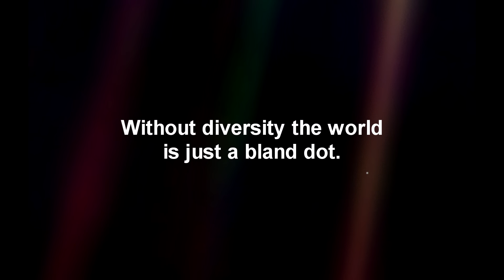Blind Faith - DayZ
I'd like to start off by saying WOW, all this recent love and support shown from you guys has been amazing. I can't thank the Devs especially Smo55 enough for sharing my content on the Status Report. Not only is it an honor, but it's a blessing. And most of all you Hugo, for doing what you do.

I'm going to be hosting a subscriber event fairly soon so please comment if that's something your interested in or message me personally on steam. User name CamCantRun :)

After running around by myself for a long time with no contacts on a full 50 pop server I heard some gear shifting in the distance and peered over to see a Russian Heli crash, a sedan, and four mean looking gents right beside the two items.

I moved away to the tree line and went afk just to find right as I sat down a bullet went off right by my head. The rest is the story, enjoy ;)

Thanks for stopping by guys and gals ;)